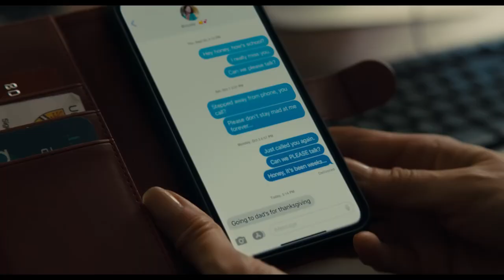Suze by Dane Clark, Linsey Stewart | 41st Annual Miami Film Festival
When her only daughter leaves for college, Suze, a single mom who has lost her purpose, gets stuck taking care of her daughter's heartbroken ex-boyfriend who she can't stand. On her journey of self-discovery, Suze discovers what living purposefully really looks like, while making an unlikely bond along the way.